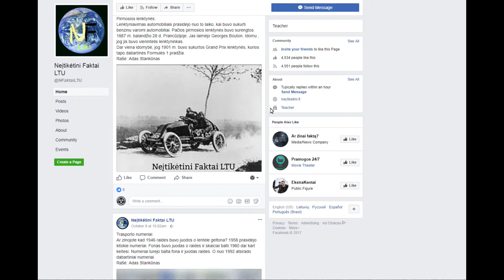Kamufliažinis drabužis šuniui / ALIEXPRESS.COM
Prekė: Autumn Winter Puppy Pet Dog Coat Vest Clothing Camouflage Print Zipper Dog Jacket Plus Size XS-XL Dog Clothes For Small Dogs
Perkame čia

---REKLAMA---

• Neįtikėtini faktai LTU – kiekvieną dieną Jūsų laukia nuo 1 iki 5 faktų

---REKLAMA---